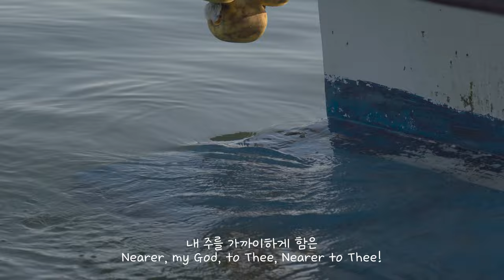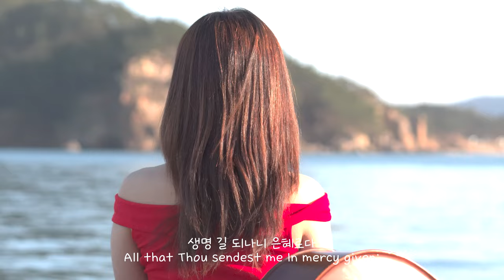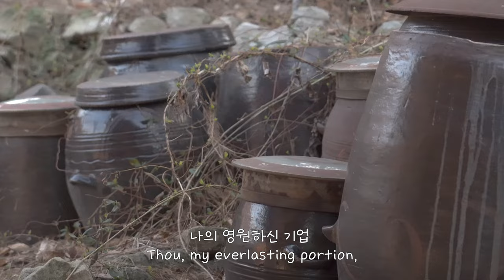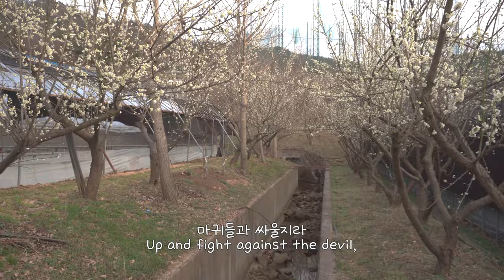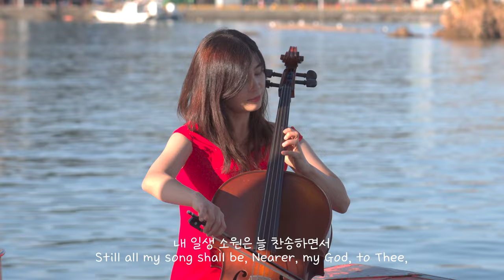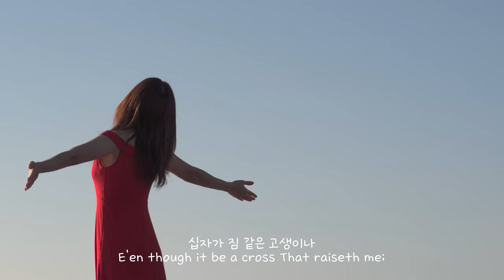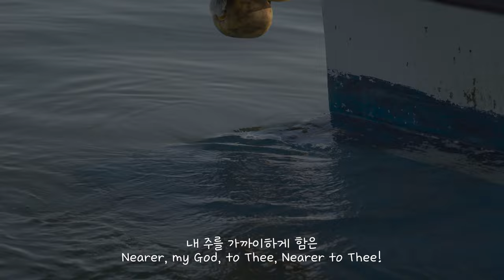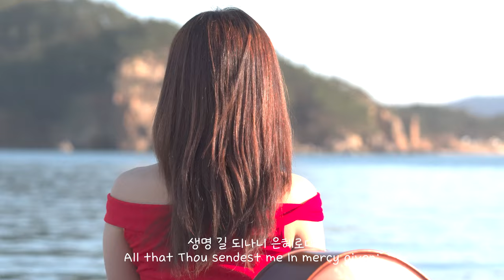[3시간 첼로찬양] 일상속에 듣는 은혜가득 첼로찬양 모음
첼로피아 찬양 3시간 연속듣기로 올려드립니다:)

★ 온라인레슨, 사역 문의 / Contact